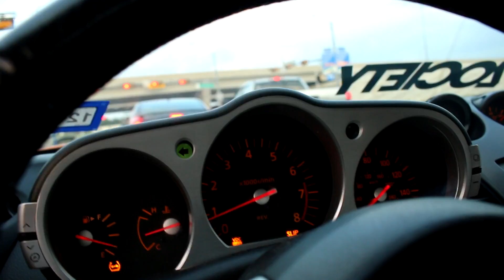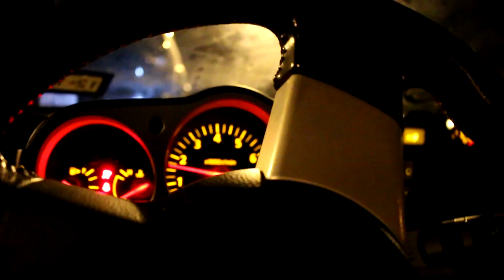I Signed a Subs Dash! Rockwall Harbor Meet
Car meet at the Harbor, Rockwall! A new sub has me sign his dash!